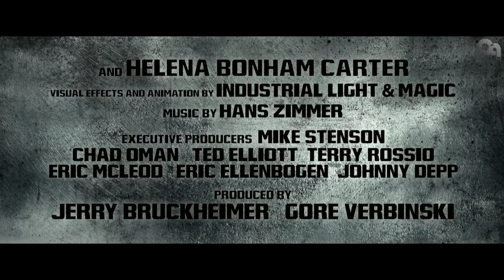Segundo tráiler de El Llanero Solitario en V.O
Adaptación del popular personaje de televisión dirigida por Gore Verbinski y protagonizada por Johnny Depp, Armie Hammer, Tom Wilkinson y Helena Bonham Carter.
Esta adaptación nos mostrará los orígenes del personaje, el cual todos creen muerto tras una emboscada por parte de una banda de forajidos.